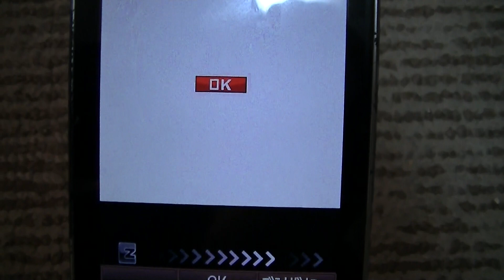GREEｶﾞﾝﾀﾞﾑﾏｽﾀｰｽﾞ第24回ﾁｬﾚﾝｼﾞﾊﾞﾄﾙ『★4ﾄﾞﾓﾝ･ｶｯｼｭ』獲得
２０１３年１１月１７日（日）撮影
ランクバトル１４で無課金のままボチボチ頑張ってます(^_-)
素で、
攻撃力：２２７５４７　防御力：１２０９５３
↓①同タイプボーナス
↓②サイコミュ
↓③フルウェポン・アタック
↓④ジオンのエース
↓⑤ゼロの翼←これは強い!(^^)!
攻撃力：５５５４７４　防御力：１２０９５３

相手もなかなかうやります
↓②サイコミュ
↓③サイコミュ
↓④ニュータイプの共鳴
↓⑤フルウェポン・アタック

勝って手に入れましたが、よ～く考えたら遠距離デッキなので
載せるのがなかったです。。。(・_・;)
リーダーのみ近距離ですが。。。(^_^;)

GREEｶﾞﾝﾀﾞﾑﾏｽﾀｰｽﾞ第24回ﾁｬﾚﾝｼﾞﾊﾞﾄﾙ『★4刹那･F･ｾｲｴｲ』獲得